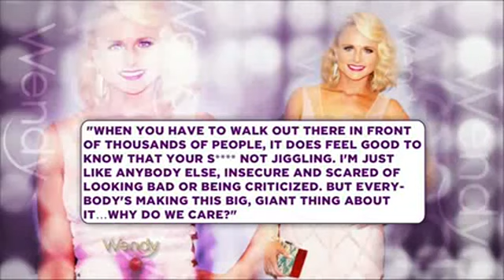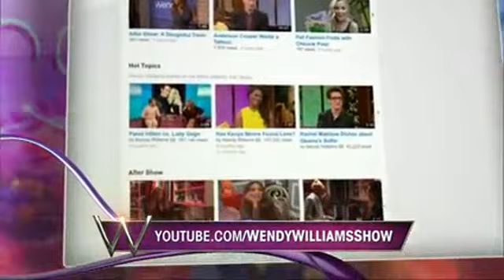The Wendy Williams Show Season 6 Serie 57